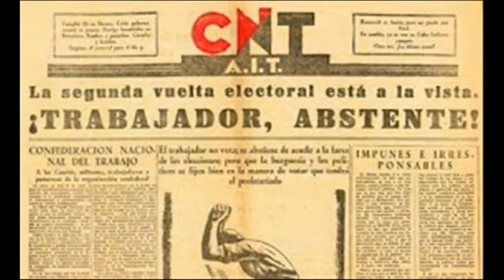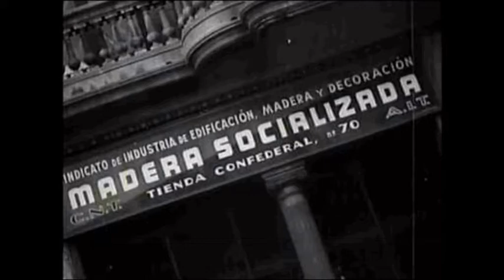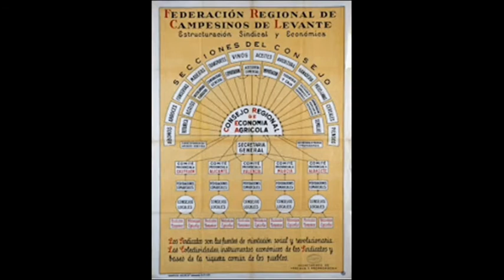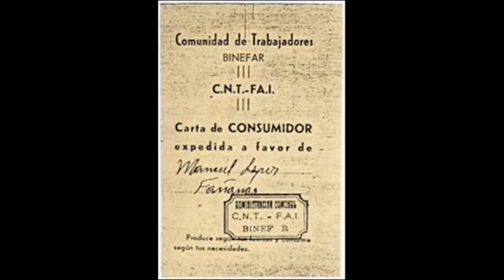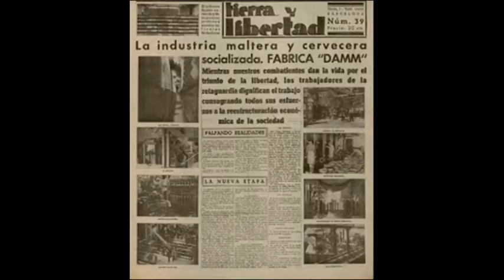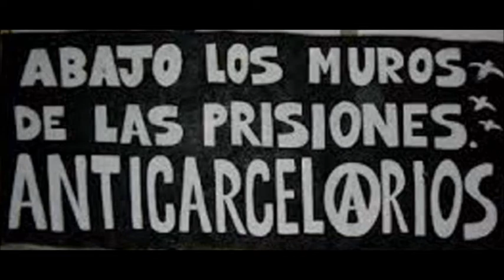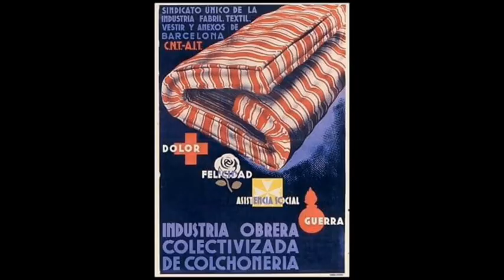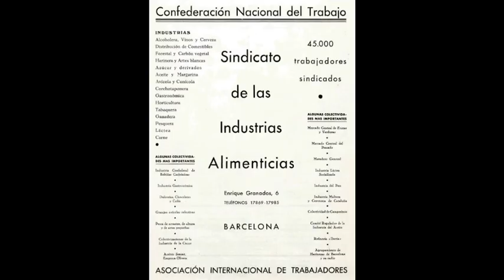CNT AIT 아나키스트 코뮌 | 아나코-생디칼리즘 |국제 노동자 협회 |아나키즘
(coreano) CNT AIT 아나키스트 코뮌 | 아나코-생디칼리즘 |국제 노동자 협회 |아나키즘